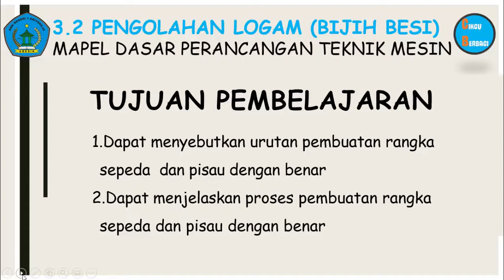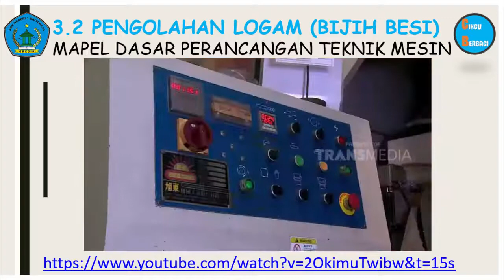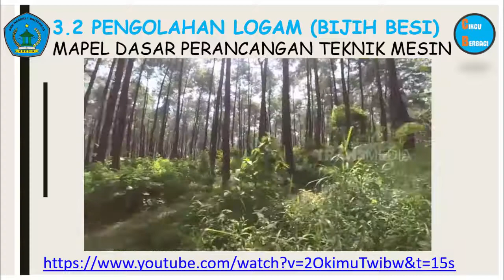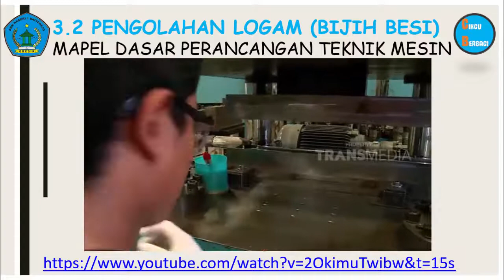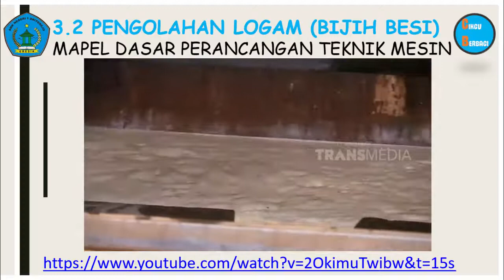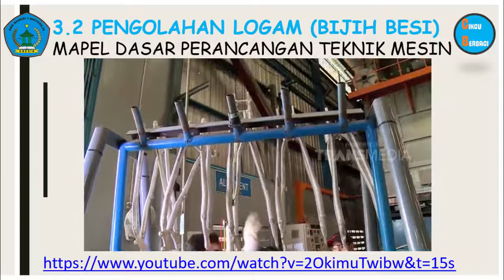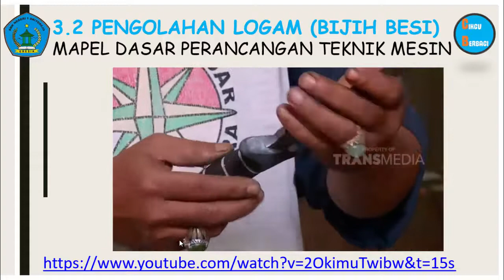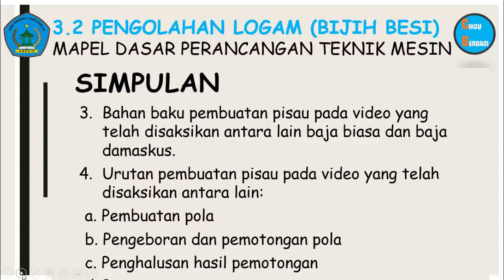Video Pembelajaran SMK - Pengolahan Besi Bagian 2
Video ini menyajikan materi untuk Mata Pelajaran Dasar Perancangan  Teknik Mesin Bagian kedua